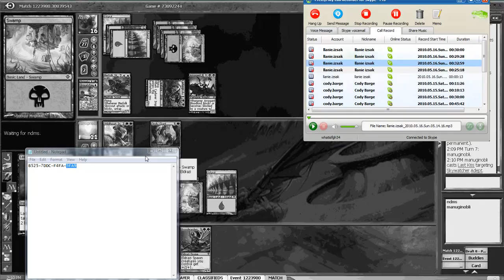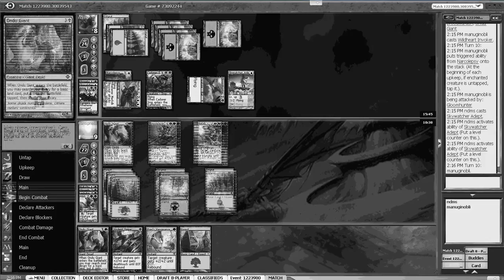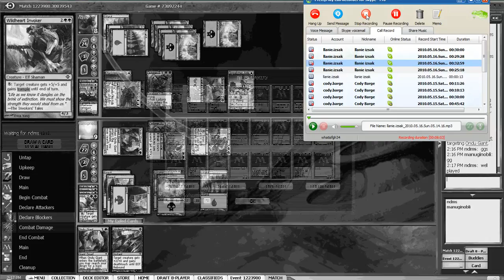Manuginobli + Whatisfgh 1 - RRR Swiss: Part 13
for more magic videos.

Sorry for the rounds.